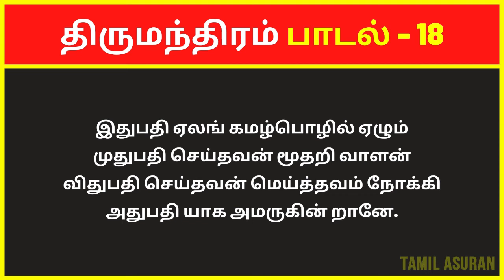திருமந்திரம் 3000 விளக்கவுரை: பாடல் 18 | Tirumular's Thirumantiram Padalgal in Tamil Explanation